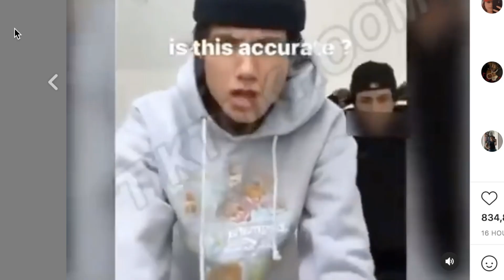Jaden Hossler Being RUDE to his Fans!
Jaden Hossler has had ENOUGH of his own fans after he started dating Nessa Barrett after the Mads Lewis Break Up | jxdn